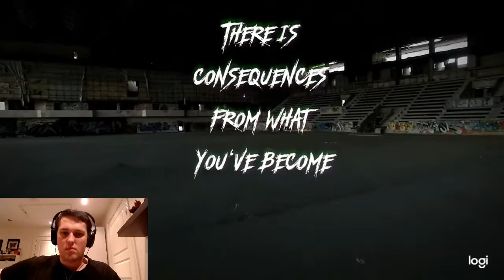Metalhead reacts to DeadRise "As The Crow Flies"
Reacting to some metal.